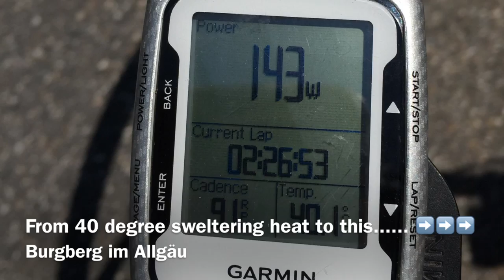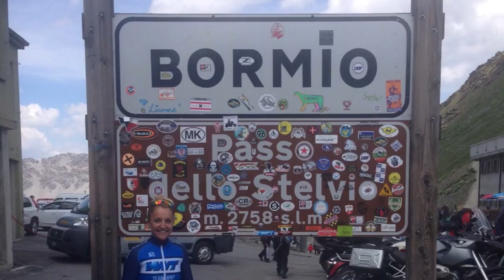Team WNT in Austria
Team WNT's trip abroad, visiting WNT factory, cycling up the Stelvio Pass, and having fun riding our bikes!